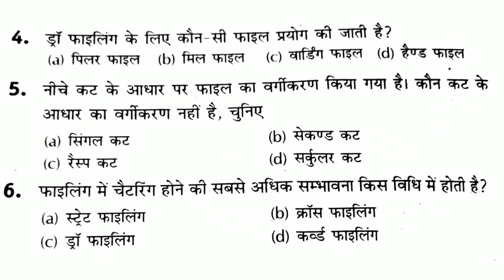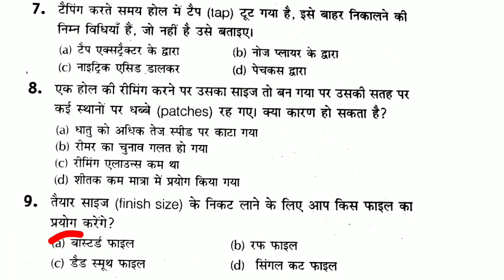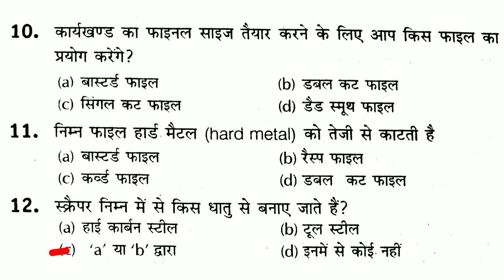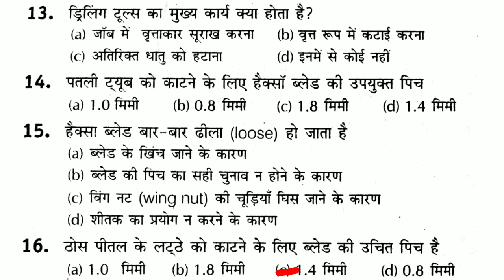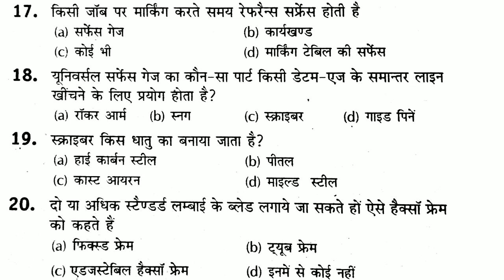22 October 2020